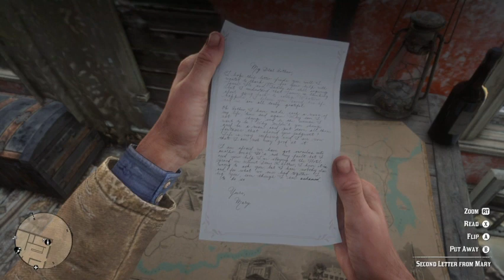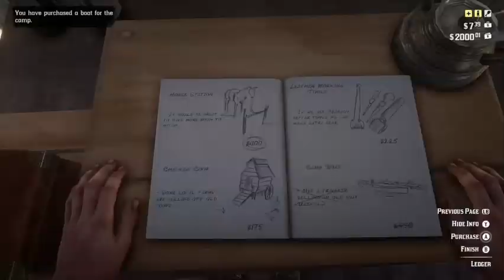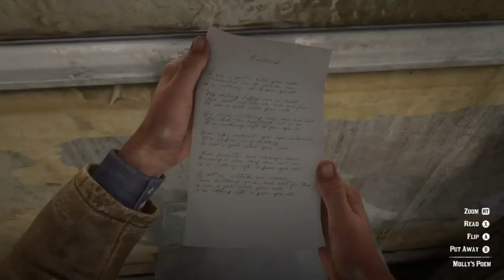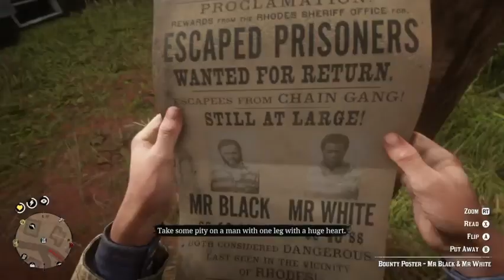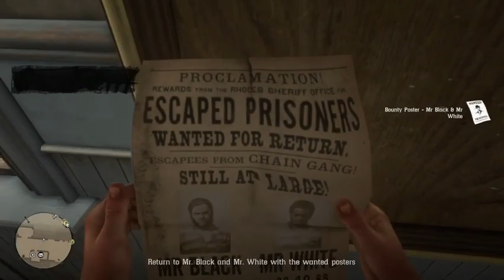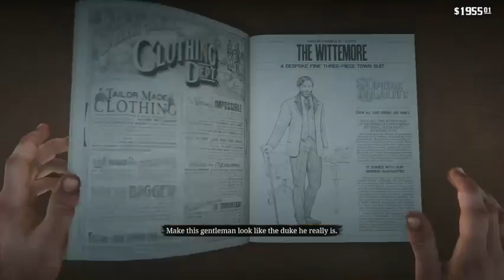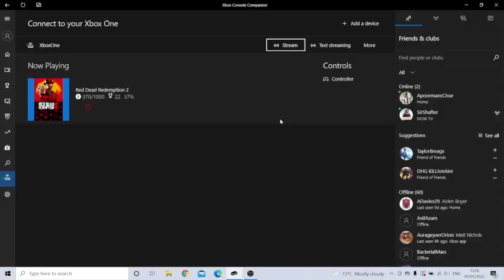Chloe Plays Red Dead Redemption 2-Part 16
Join Ashley and Chloe in playing Red Dead Redemption 2.